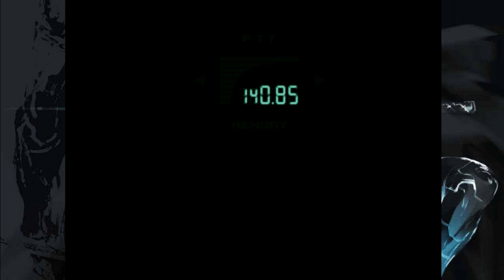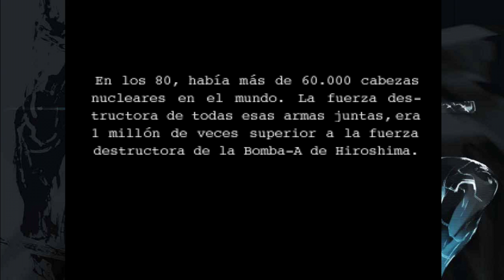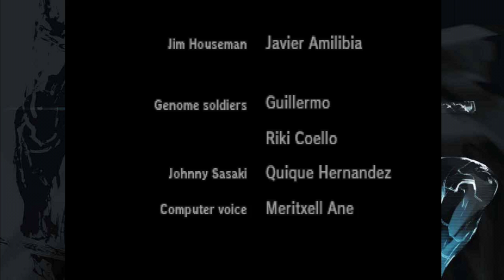Metal Gear Solid (PS1) con Acha - Episodio 18 FINAL - Estoy muy bueno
➜ Y que no se diga más